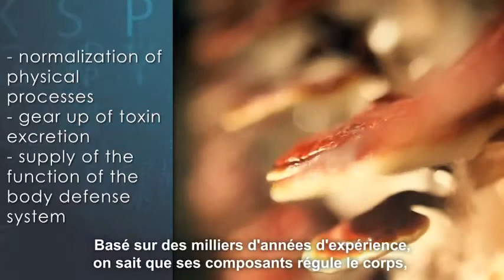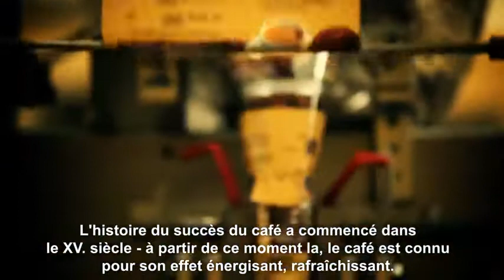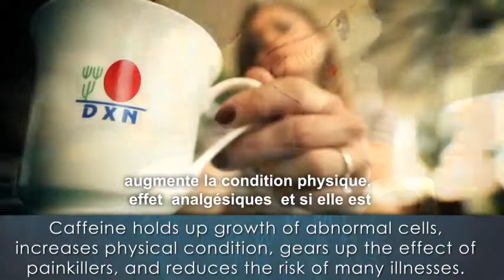L'importance de la santé. DXN France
Le ganoderma est utilisé dans les cliniques comme médicaments thérapeutique.